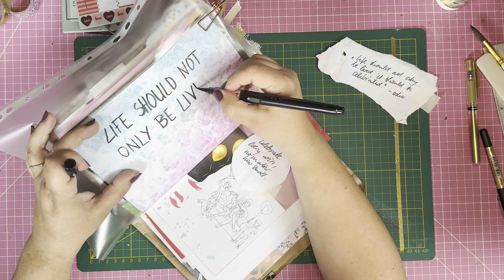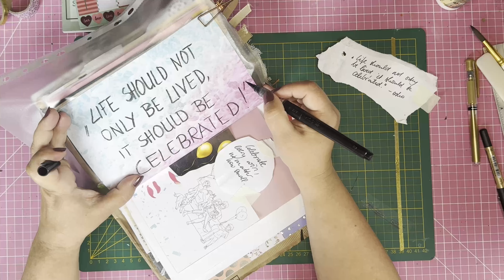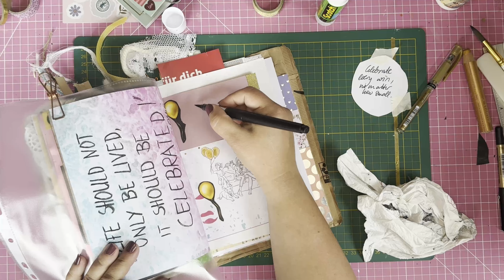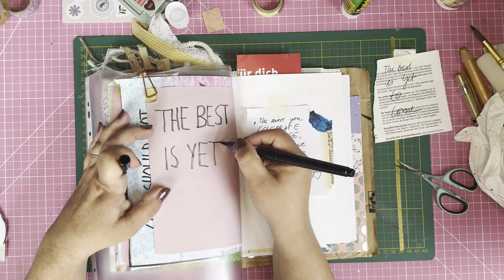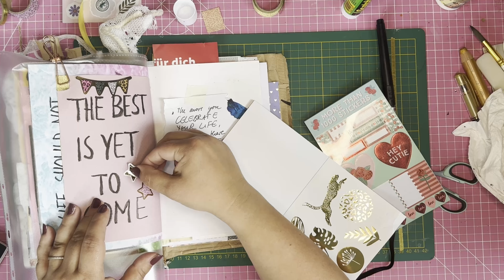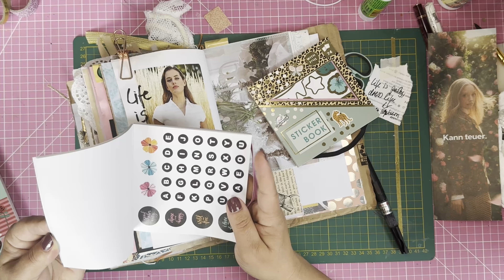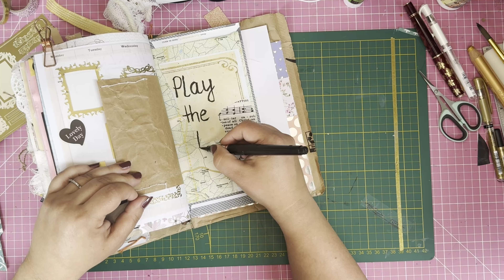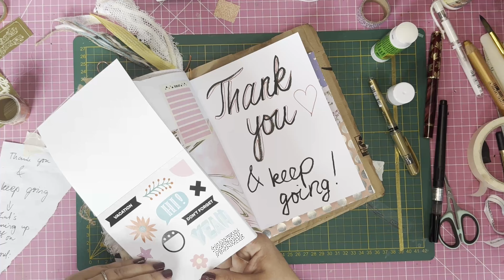journal with me | Day31 | celebrate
Welcome to Rosehaven777!

I’m Fatima—a versatile creator weaving art, photography, firefighting, and motherhood into my journey. Dive into my channel for personal insights, immersive journaling, DIYInspiration tutorials, captivating flip-throughs, and a tapestry of creative projects.

Today marks the Day 31 of junkjournaljuly 2024, and the theme is "celebrate." Join me as I ignite creativity . From finding the perfect materials to the final touches, watch as I transform everyday items into a beautiful journal page. Whether you're an experienced junk journaler or new to the craft, there's something here for everyone.

Join me on this YouTube adventure—I hope you enjoy every moment! 💖 Fatima xxx